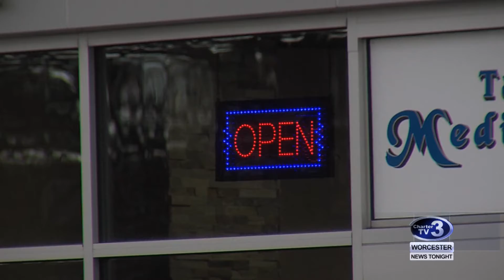Worcester Tax Rate Debate - December 6th, 2018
Chandler Walsh reports- Worcester's tax rate debate heats up as the Chamber of Commerce is calling on councilors to support businesses.